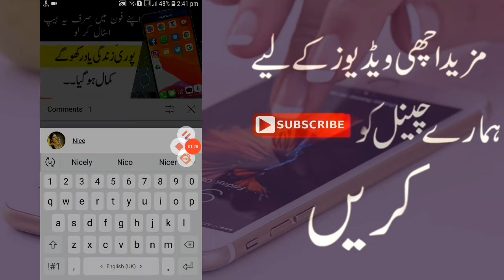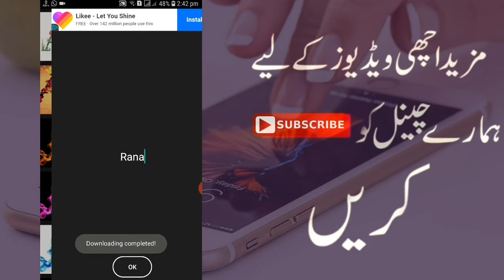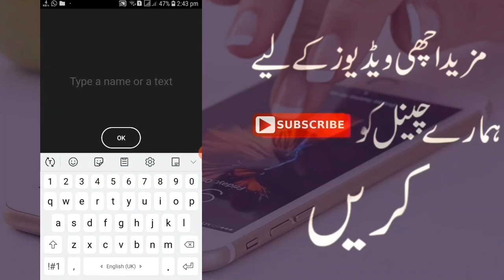How to make your own Beautiful Name wallpaper on android phone _HD